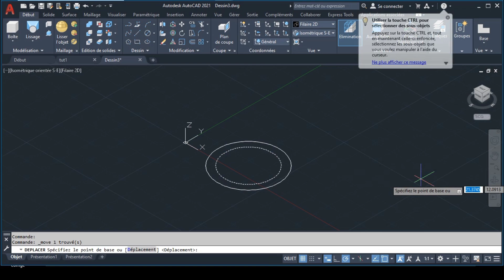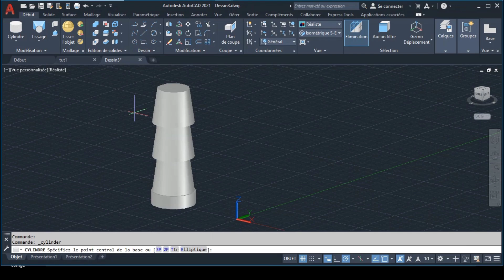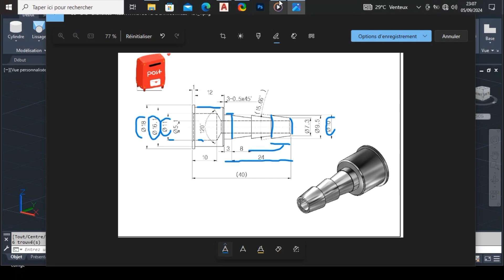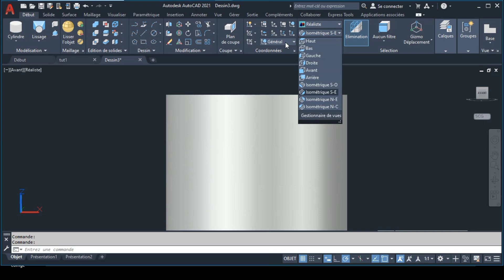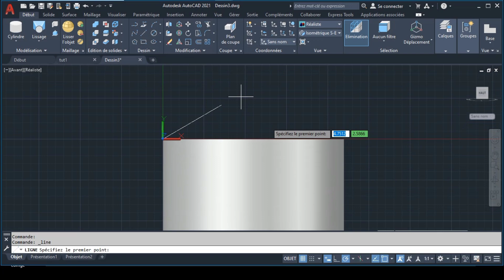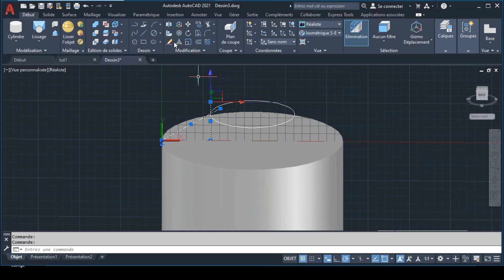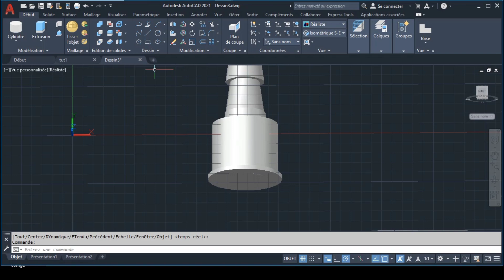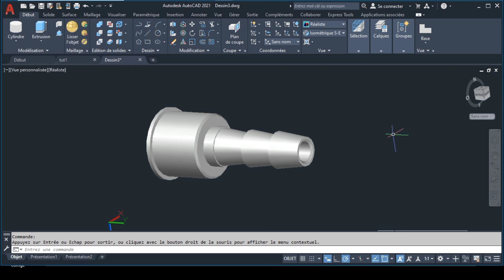LES BASES D'AUTOCAD 3D : APPRENEZ À CRÉER CE MODÈLE EN QUELQUES MINUTES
À travers cette vidéo, découvrez la meilleure méthode pour réaliser un dessin technique sur AutoCAD

Logiciel de CAO,
Dessin assisté par ordinateur,
Conception assistée par ordinateur,
Dessin technique,
Plan d'architecte,
Bibliothèque de blocs,
Modélisation de solides,
Modélisation surfacique,
Projet d'ingénierie,
Conception de produits,